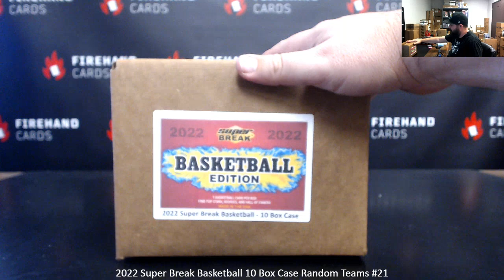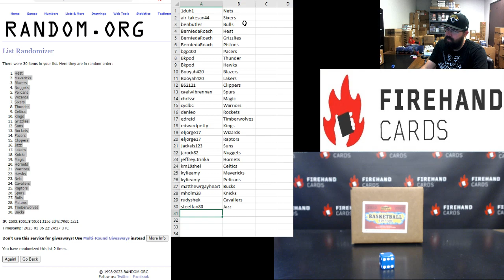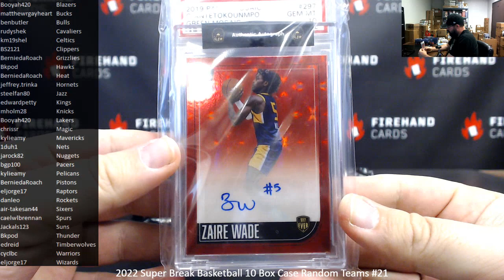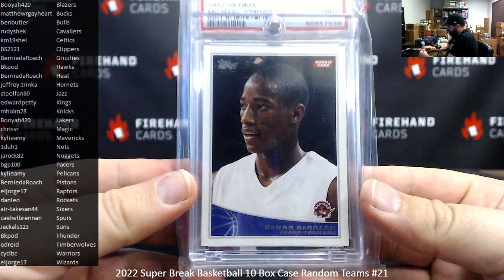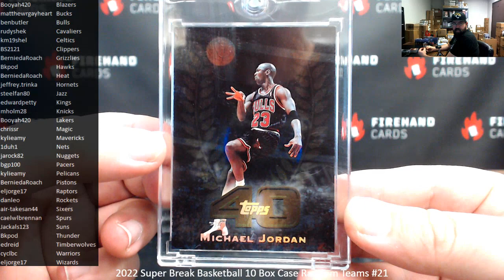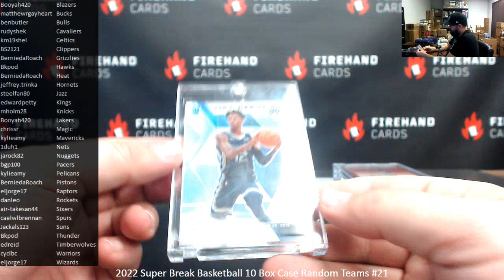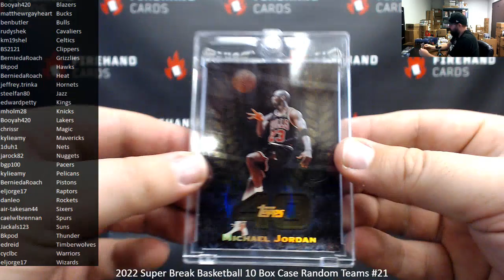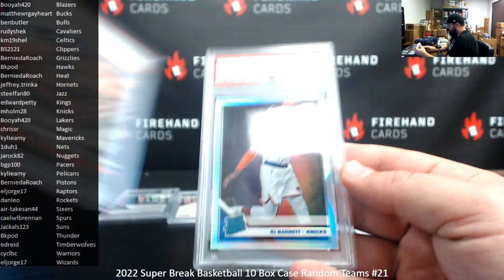1/6/2023 2022 Super Break Basketball 10 Box Case Random Teams #21